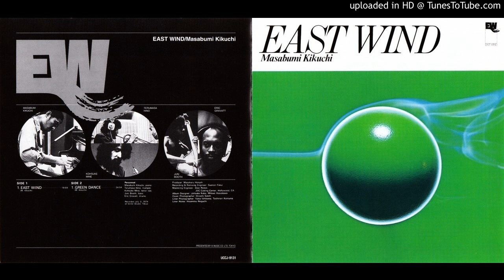Masabumi Kikuchi [1974] East Wind - 01. East Wind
Deep Japanese spiritual jazz from the album East Wind, recorded July 3, 1974 at Victor Studio (Tokyo).

Masabumi Kikuchi: Piano
Terumasa Hino: Trumpet
Kohsuke Mine: Tenor Sax
Juni Booth: Bass
Eric Gravatt: Drums